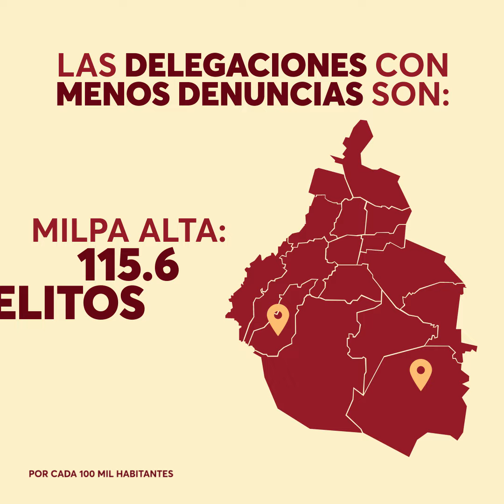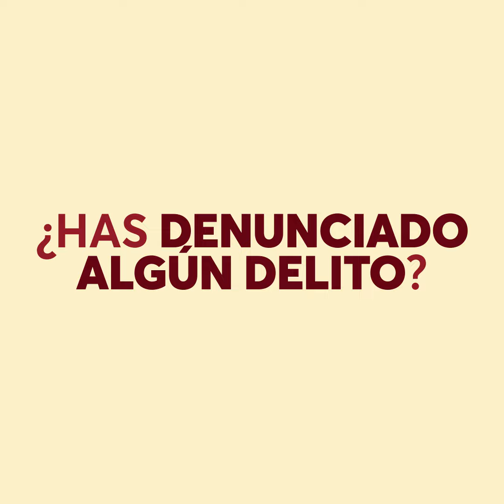Delincuencia en la CDMX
Luego de un asalto, ¿cuántos han levantado una denuncia?